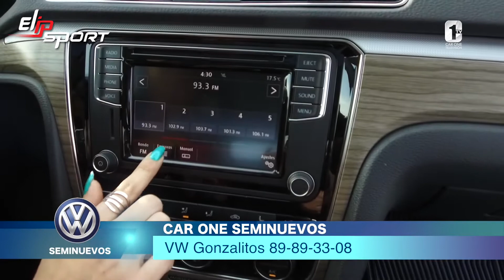Vw Passat Highline 2017 Tiptronic Plus Màu trắng. Xe một thương hiệu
Lái xe an toàn không chỉ cần bạn có một tâm trạng tốt , tinh thần minh mẫn , mà một thể trạng ổn định , sức khỏe tốt cũng sẽ giúp bạn tự tin hơn , kiểm soát mọi tình huống khi tham gia giao thông ,  thiết bị tập luyện và chăm sóc sức khỏe của Tập đoàn thể thao Elipsport sẽ là người bạn đồng hành giúp bạn thực hiện những mong muốn đó .